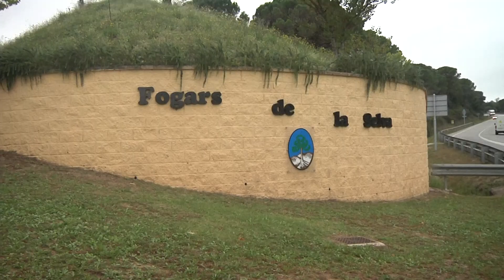Protecció Civil ha activat l'última prova d'alertes per risc químic amb 2 noves sirenes a la Selva